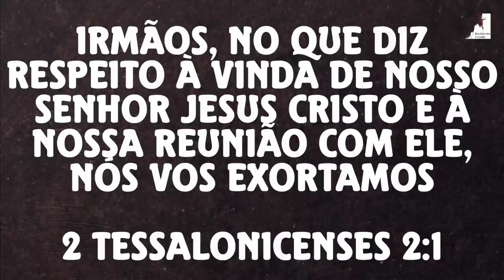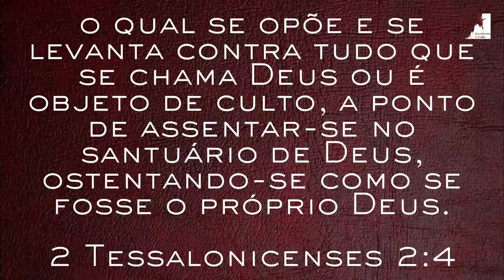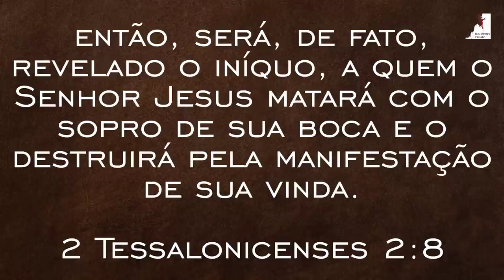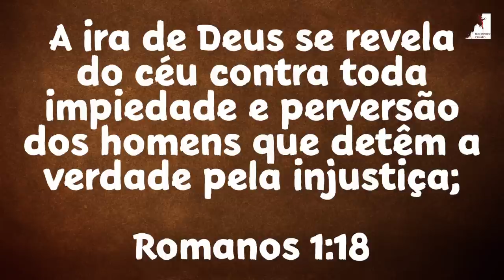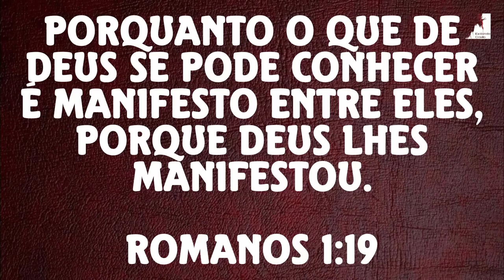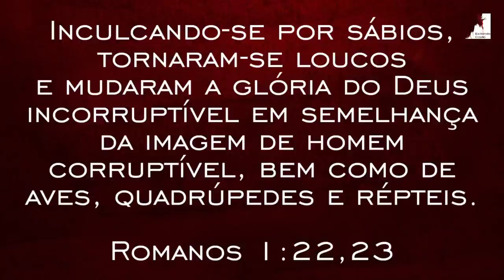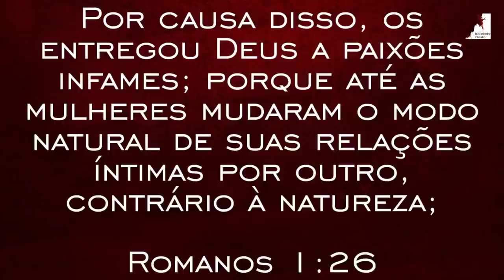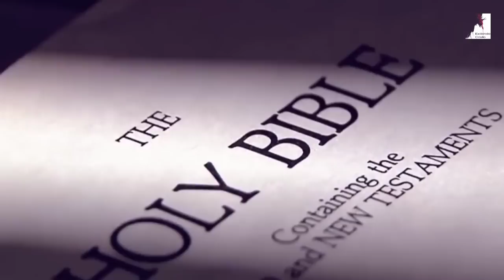O Maior Sinal do fim do mundo E O Avanço da Iniquidade - Pedro Dong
O Maior Sinal do fim do mundo e o avanço do evangelho.
O Pastor Pedro Dong nos mostra o avanço da Iniquidade. O Mistério da Iniquidade já está operando na terra. O avanço das ideologias contra Deus é o maior sinal que estamos nos últimos dias. O Anticristo usará internet para controlar a humanidade. Estamos há um minuto do fim, os acontecimentos do fim são o maior sinal da volta de jesus, do arrebatamento da igreja e da implantação do governo da agenda do Anticristo. Se Prepare igreja de Cristo, o Anticristo já está operando no mundo com muita mentira e enganação. A. bíblia está sendo tirada dos crentes, os costumes e todas as áreas estão alinhadas com o Anticristo.

🔸PREGAÇÕES

🔸 SÉRIE APOCALIPSE

🔸EZRA MA

🔸MIGUEL MA

🔸EXIBINDO CRISTO

🔸Queridos irmãos!